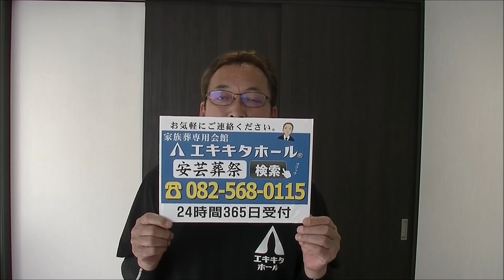大往生という言葉…相手には禁句です【広島市の家族葬・葬儀 お葬式 大往生 直葬 コロナウイルス対策お葬式は安芸葬祭】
安芸葬祭・エキキタホール　広島県広島市　葬儀　お葬式　葬祭　直葬

定休日はありませんが、寺院・自宅葬儀のご依頼があるため不在の場合もあります。
事前相談などでご来社いただく皆様には、必ず電話にてご一報ください。

事前相談の受付時間　　午前8時から午後6時
（上記時間外をご希望される皆様は、お電話にて予約受付致します）